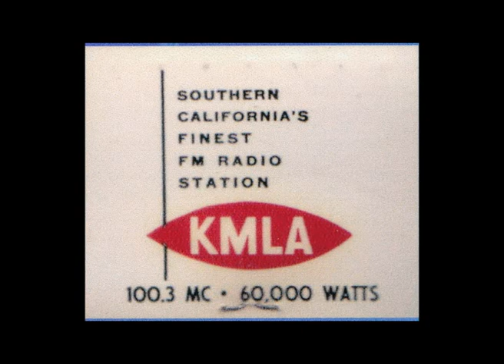KMLA Very early, historic FM Stereo broadcast, May 1961 w/Philip Garrison (Gene Strassel)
Years ago, I put together a cd for Gene's widow so she could hear his voice again, of some of his radio work he had saved on reels from 1961. I didn't realize until recently though the significance of that work-KMLA was one of the very first stations to broadcast a stereo signal in April of 1961. From a article I found online:

"After two years of field testing, the FCC paved the way for a frequency-modulated stereo broadcast standard in April 1961, designating a launch at midnight local time on June 1 of that year. WGFM Cheboygan, MI turned on first, followed by EFM Chicago one hour later and KMLA Los Angeles two hours later."

I thought I would share one of the broadcasts he did from then. The station's format was very much easy listening and many shows had this "Lazy Afternoon" theme. From Felix Slatkin to Henry Mancini, etc this was pretty much the focus, but also keep in mind much of what was available then in stereo lps were in that zone. Phil's show, as noted here, was half an hour but it would expand to an hour later.

There is precious little on KMLA these days online-apart from what was apparently a big deal lawsuit involving the FCC not far from this time. As far as I can tell, the station probably went out of business but the call letters and frequency are now used by a Mexican music radio station. There is no mention of this earlier incarnation on a Wiki for KMLA.

Gene also saved some significant broadcasts that I archived but have no idea right now where they are-live broadcasts the station did of Howard Rumsey's Lighthouse All-Stars, broadcasts with Bob Crane as DJ, including an interview with Rod Serling, etc. If I find some of that I will upload.

FM stereo was new, it was new to him, and the recordings really sound very good. I don't expect a ton of traffic, but it's neat to me to have this document so early in the development of FM stereo radio.

I don't think Gene remained in the radio biz for a very long time; he had time at Kodak and pursued photography and later in life, wine making.. I'll add anything else I find out. And if anyone has something to add to this please do.